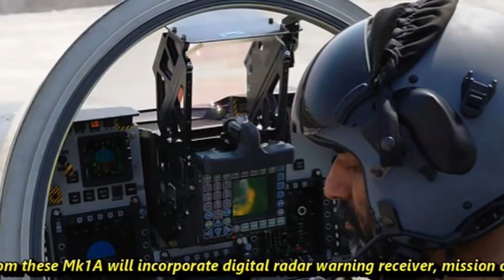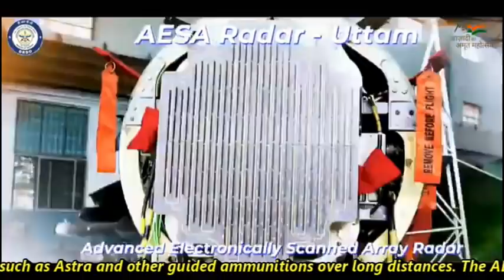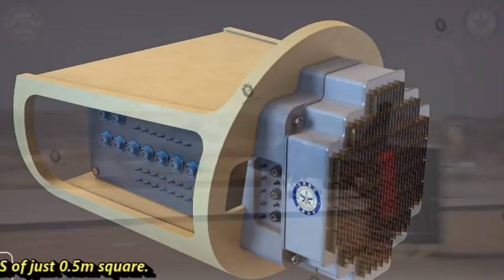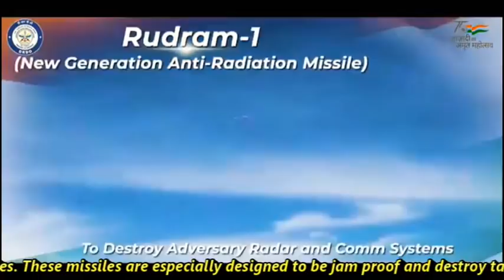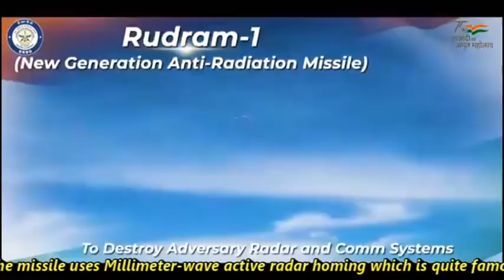Tejas MK1A in Electronic Warfare Role – Desi Growler | Tejas flies with Indigenous Gearbox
Tejas flies with Indigenous Gearbox
Today we are going to discuss few important updates related to Tejas. The first one is related to the indigenous component used in Tejas. Last night DRDO has updated that the LSP4 i.e. Limited Series Production Tejas completed a flight of one hour for the first time with indigenous gear box meeting all performance parameters and stringent limits. The gearbox has been developed from scratch by CVRDE. Our second update is related to the Making of Tejas MK1A as an Electronic Warfare fighter.
Tejas MK1A Delivery Timeline
In February 2021, HAL and Indian Air force has signed a deal for the 73 Tejas MK1A and 10 Tejas twin-seat variant. The delivery of the Tejas MK1A is planned to be commenced from 2024 onwards. Now in order to expedite the development of Tejas MK1A, HAL has decided to use two FOC version of Tejas MK1 as a test bed.  The first Test Bed of the Mk1A will take its flight by March 2022 and the second test bed will take its flight by end of 2022. HAL plans to use Two Mk1A FTB to prove most of the upgraded technology by mid of 2023 so that the first two Mk1A get delivered to the Indian Air Force (IAF) by March 2024. HAL has planned to equip one of the FOC Tejas variant with Israeli ELTA-ELM-2052 AESA Fire Control Radar (FCR) and later Uttam AESA Radar, the ELL-8222WB self-protection jammer (SPJ) and DRDO’s ASPJ mounted on an external pod. Apart from these Mk1A will incorporate digital radar warning receiver, mission computer, a digital map generator, digital flight control systems, Astra - a new beyond visual range air to air missiles and Rudram-1 – anti-radiation missile. These components are going to give Tejas MK1A a capability to operate even as a dedicated electronic warfare fighter just like Growler.
AESA Radar
As per latest update, the first 16 Tejas MK1A will feature Israeli ELM 2052 AESA radar. From 17th Tejas onwards i.e., next 57 Tejas MK1A will feature Uttam AESA Radar with close to 780 TR modules. Uttam is a full solid-state gallium arsenide (GaAs) AESA radar which is liquid cooled. It features quad band modules that can be stacked to form a larger unit. This makes increasing or decreasing the number of TR modules quite easy in Uttam AESA radar depending on fighter jet’s nose cone. It has a total of 18 modes in Air to Air, Air to Ground and Air to Sea roles. The Radar has range well over 120KM and is key to various indigenously developed missiles such as Astra and other guided ammunitions over long distances. The AESA radar has 95% indigenous component with only one imported subsystem. It has the capacity to track 100 targets in the sky at a range in excess of 100km and engage four of them simultaneously. We have even seen Uttam AESA radar tracking Tejas at 140KM range which is quite significant as Tejas is a very small fighter with RCS of just 0.5m square.